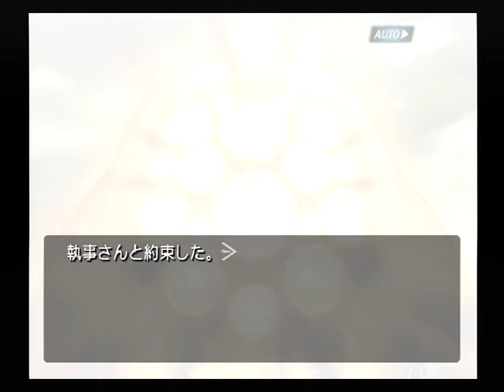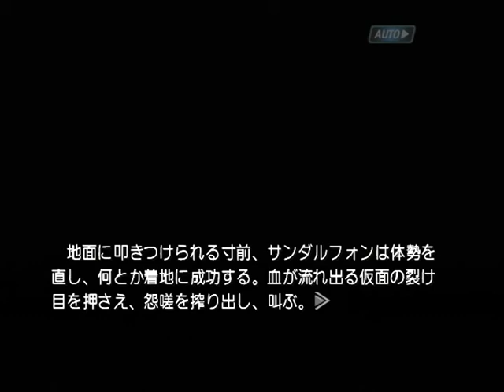【PS2】機神咆吼デモンベイン ベストエンド Part３７ 瑠璃編 ～『エイボンの書』が鬼械神サイクラノーシュの威力を知るが良い！ 【スタートオンゲームズ】【スタゲー】【JAPAGE】